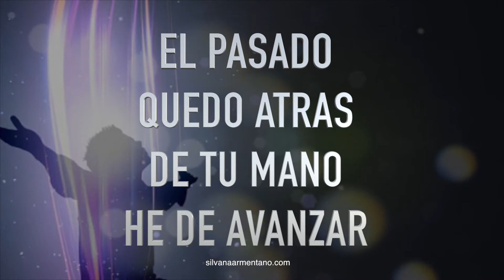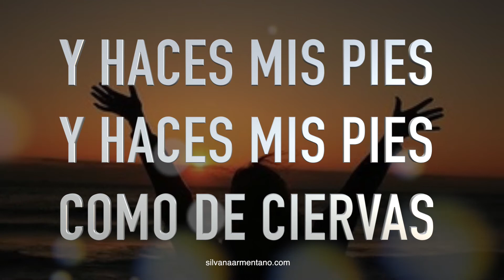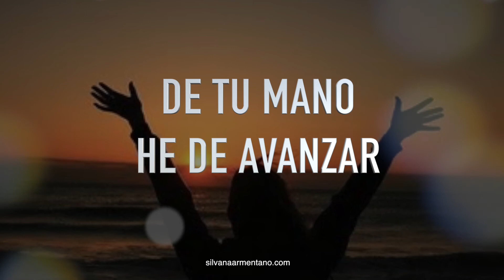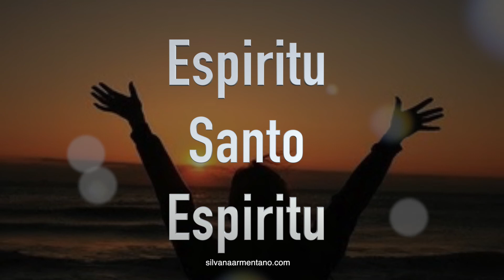MANTO PROFETICO PARTE 3 Silvana Armentano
Quieres Registrarte al Coaching de oración? Inscribe tu email aqui